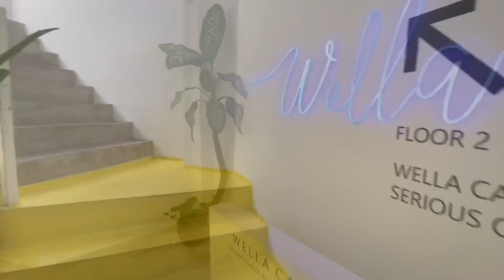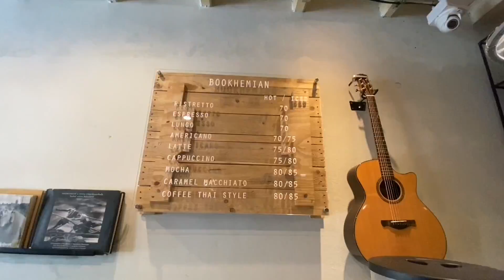Lovely coffee cafe in Phuket 2